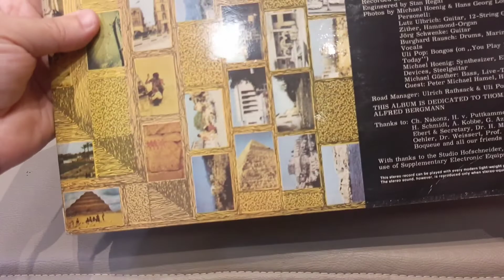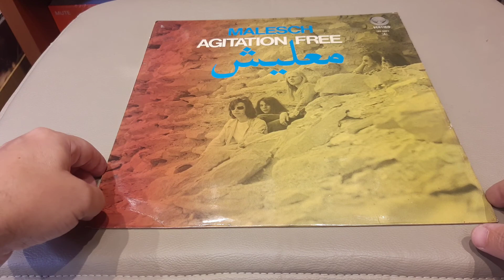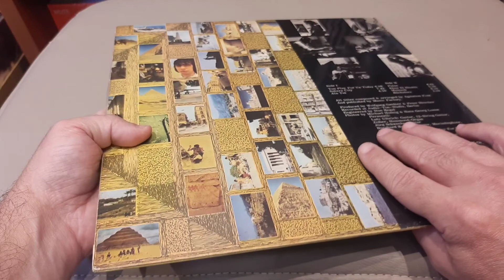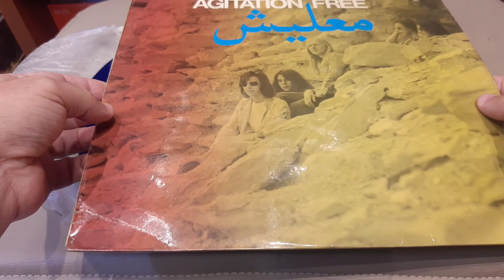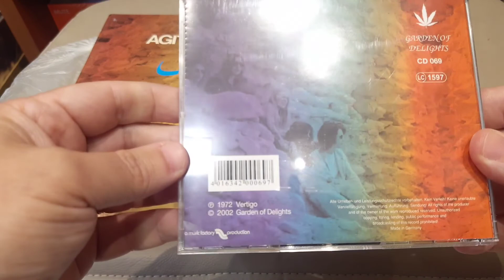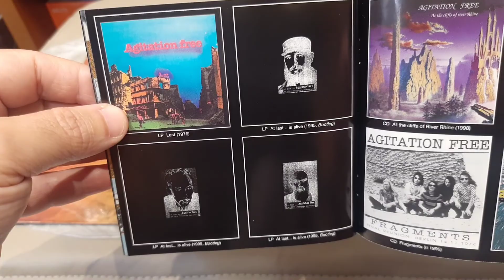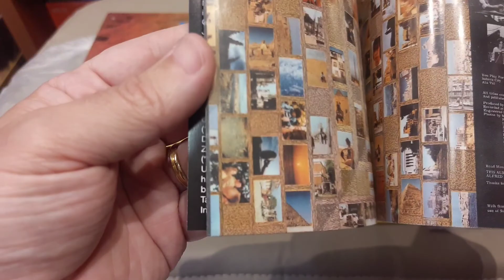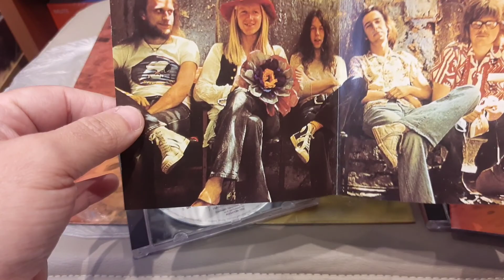AGITATION FREE Minha Banda Progressiva Alemã Favorita / edição especial #007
Malesch é o primeiro LP da banda de rock progressivo alemã Agitation Free, esta edição é segunda prensagem lançada na França no final dos anos 70, em comemoração pela segunda vez que o LP era lançado, foi feita essa edição em vinil colorido azul. Mostramos também a edição em cd pela gravadora também alemã Garden of Delights em comparação com  a edição de 2nd lançada pelo selo Spalax da França.